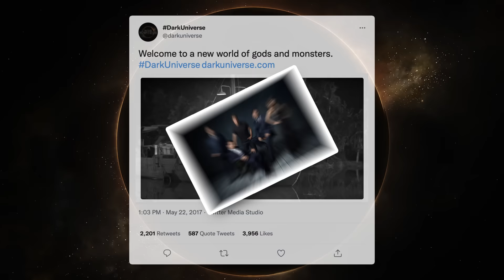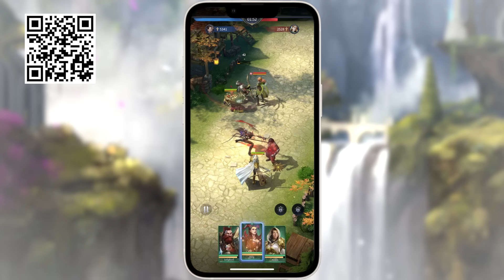Why Universal's Answer To The MCU Was Dead On Arrival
& Get an exclusive starter pack that has now been upgraded to 200 Diamonds, 2 Summoning Crystals and 5 Stamina Potions worth $30 [Available only for the next 30 days]

The original Universal Monsters are by far some of the most iconic horror characters in film history.  Dracula, Frankenstein, The Mummy, and others were some of the first horror characters to frighten audiences for decades to come.  Of course everything has to be rebooted these days, and Universal's attempt at retooling the Universal Monsters to fit a more modern approach failed at every turn.  How could they mess up the Universal Monsters this bad?